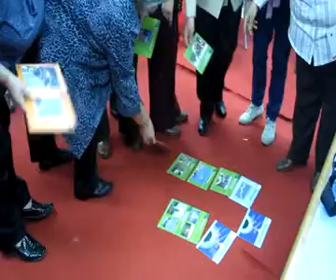EFECTODOMINO2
Actividad sobre cambio climático